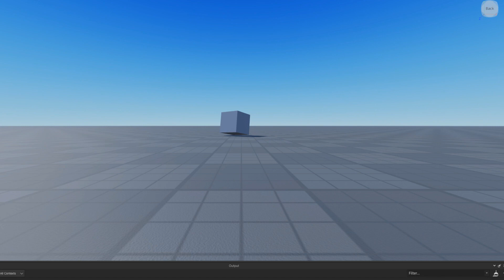boing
cube go boing